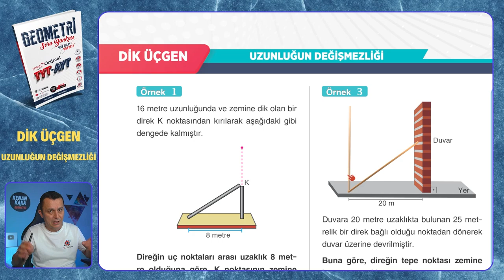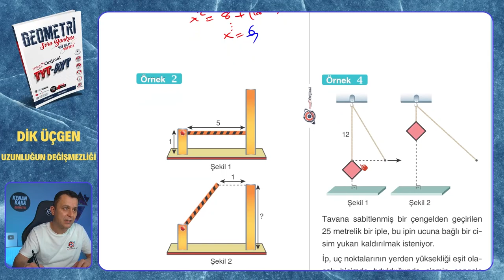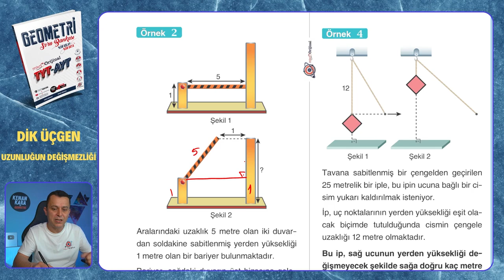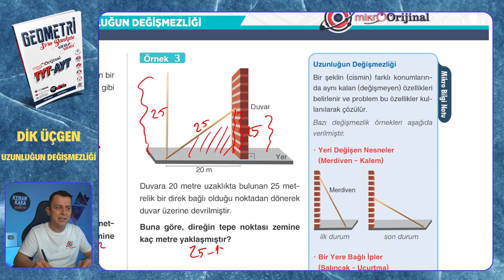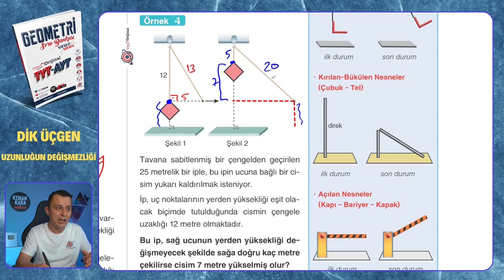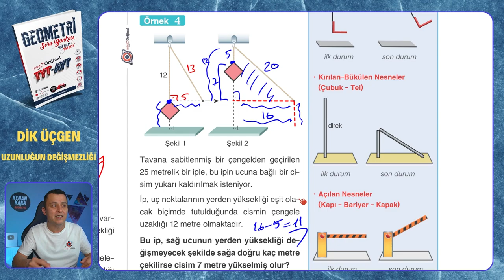UZUNLUĞUN DEĞİŞMEZLİĞİ | Dik Üçgen | Mikro Orijinal Geometri Soru Bankası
Mikro Orijinal Geometri Soru Bankası kitabındaki, Dik Üçgen konusundaki UZUNLUĞUN DEĞİŞMEZLİĞİ testinin çözümü